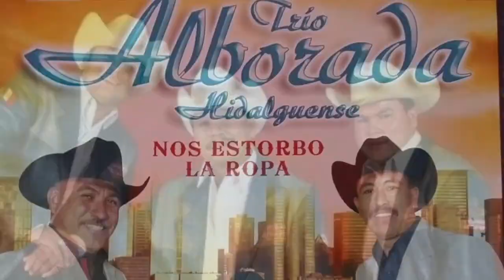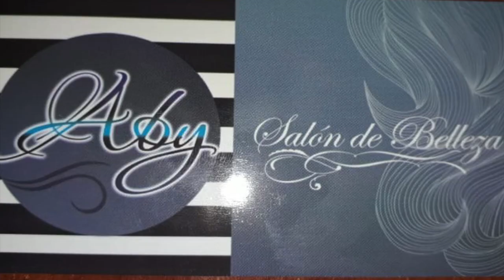Spot la Palma Ixmiquilpan Hidalgo, México 2018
4 de Diciembre 2018 baile de feria, total mente gratis,  comited de feria invita y delegación la Palma, Trio La Nueva Dinastía, Trio Alborada Hidalguense, sonido Blackmach.